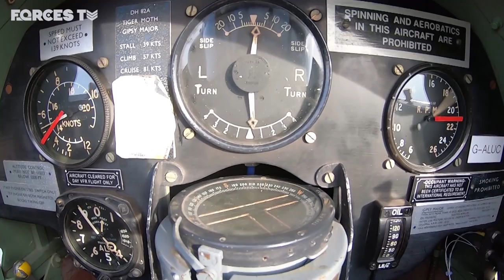What It's Like To Fly In The Cockpit Of A Tiger Moth | Forces TV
A newly-created experience in North Yorkshire will allow members of the public to have a taste of what it is like to fly in a 1930s British biplane. Introduced in 1932 and retired in 1959, the De Havilland Tiger Moth was used to train young airmen before they headed off to war. It was adapted for the military from the Gypsy Moth, giving the instructor greater access, enabling them to bale out when the student got it wrong.